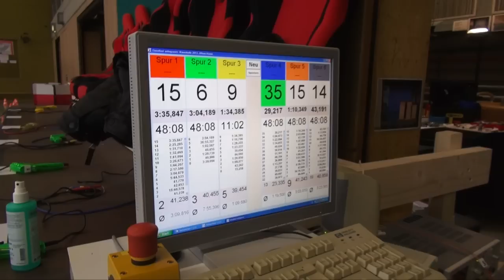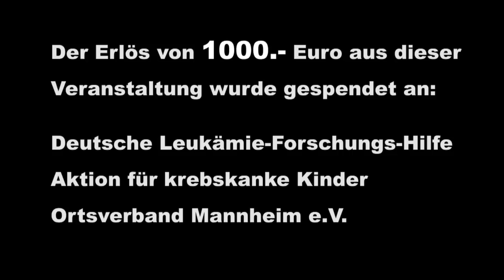Größte 6-spurige NINCO Rennbahn der Welt in Ittersbach in der Wasenhalle am 29.12.2013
Pintilie Slotcars und der Motorradclub Ittersbach e.V. am 29. Dez. 2013
wieder auf Rekordjagd

Einmal mehr haben wir neue Maßstäbe in der 1:32er Rennbahnszene gesetzt und mit der 200 Meter langen, 6-spurigen NINCO Rennbahn einen neuen Rekord aufgestellt.

Auf einer Grundfläche von 27x15 Metern wurden an einem Tag über 2200 Streckenteile verbaut. Eine Top Speed Gerade von 25 Meter sorgte für Spitzengeschwindigkeiten bis zu 67km/h. Crashtest, Truck-Rennen, elektronische Rundenzeiten und viele weitere Attraktionen machten diesen Event zum Rennerlebnis in Karlsbad.

Besucher konnten am 29. Dezember 2013 kostenlos schnelle Runden drehen.
Mit Moderation und einigen Überraschungen wurden die Zuschauer am aktiven Renngeschehen beteiligt. Kleine und große Rennfahrer konnten auf der 200 Meter langen Rennstrecke ihr Können unter Beweis stellen. Für die schnellsten Runden an diesem Tag gabt es tolle Preise und Pokale.

Wie im letzten Jahr gab es drei Alterskategorien:

Gruppe   6-  9 Jahre
Gruppe 10-14 Jahre
Gruppe 15-99 Jahre

Um 17:00 Uhr war es dann soweit, die schnellsten Fahrer bestritten die finalen Läufe und die waren an Spannung nicht zu übertreffen. Bis zur letzten Kurve wurde hart gekämpft und im Finallauf der Gruppe 10-14 Jahre wurde dann auch noch die Tagesbestzeit mit 37,288 sec. erzielt.

Rundum war diese Veranstaltung ein voller Erfolg und wir sind sehr stolz darauf.

Ein Erlös von 1000.- Euro ging  an die Deutsche Leukämie-Forschungs-Hilfe-Aktion für krebskranke Kinder-Ortsverband Mannheim e.V.

Seit nun mehr als 10 Jahren veranstalten Pintilie Slotcars und der Motorradclub Ittersbach e.V. diese Art von Rennevent. Angefangen hat alles mit einer kleinen 2-spurigen Rennbahn von gerade einmal 20 Metern. Heute haben wir die stolze Länge von 200 Metern erreicht und das auch noch 6-spurig. Die Vorbereitungen für dieses Event haben über drei Monaten in Anspruch genommen und ohne die zahlreichen Sponsoren und Helfer vom Motorradclub Ittersbach e.V. sowie des Slotcarclub Badenpower e.V. wäre das alles nicht möglich gewesen